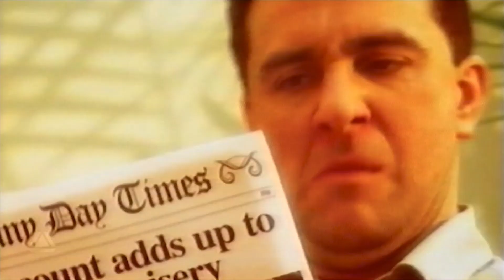Zirtek UK TV Advert - 2004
An advert for Zirtek from 2004.